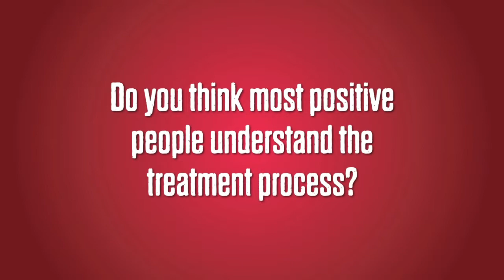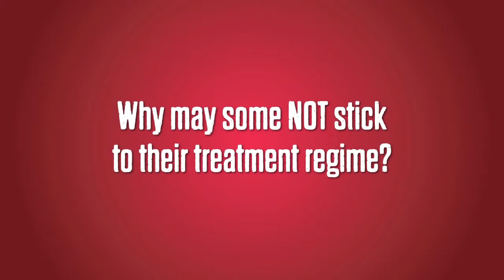Dr. Abu Hamour, Infectious Diseases Specialist, talks about HIV treatment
Dr. Abu Hamour, Infectious Diseases Specialist, explains the importance of HIV-positive persons taking their medications on a regular basis in order to combat the chronic disease.